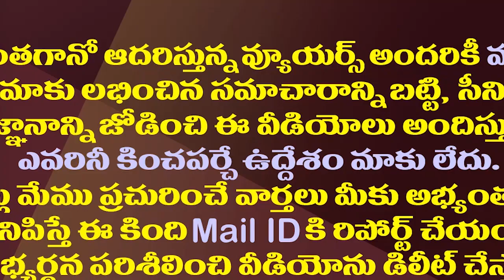విజయసాయిరెడ్డి సొంత మీడియా ప్రకటన వెనుక ఇంత కథ ఉందా?| Why Vijaya Sai Reddy Announced His Own Media?